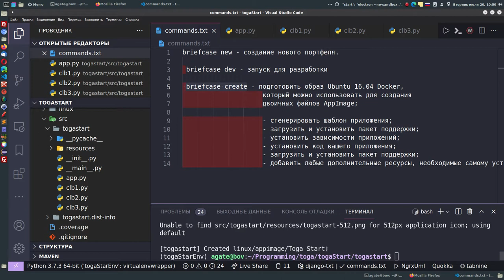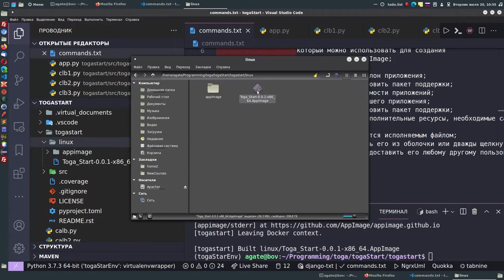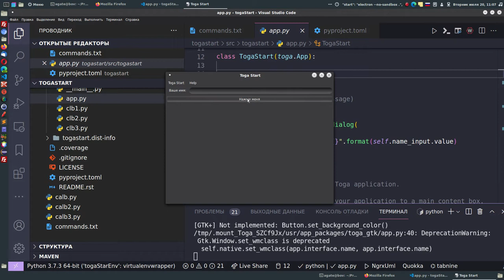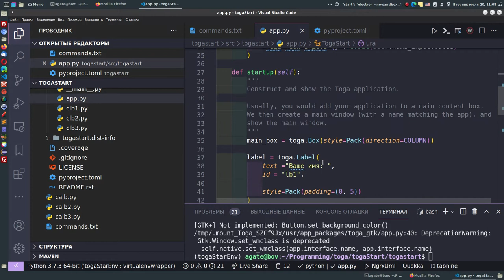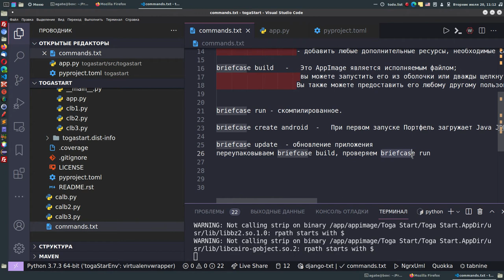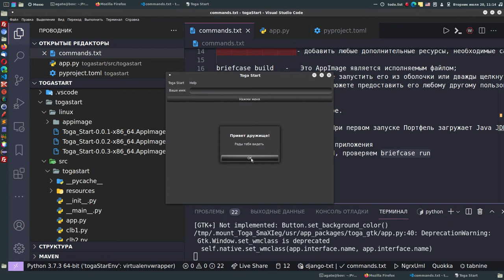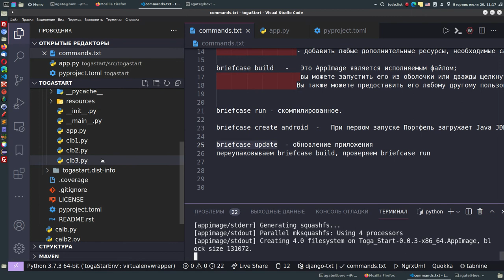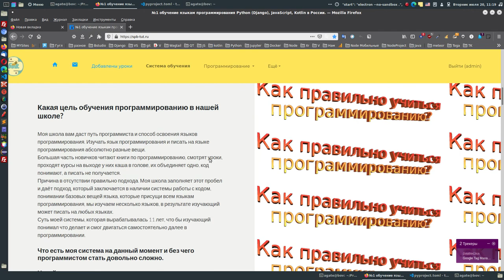8. Toga BeeWare. Упаковка, конечный файл, обновление приложения.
Toga BeeWare. Сейчас вы с вами соберём готовое приложение, научимся, обновлять, при изменении кода и изучим другие команды.